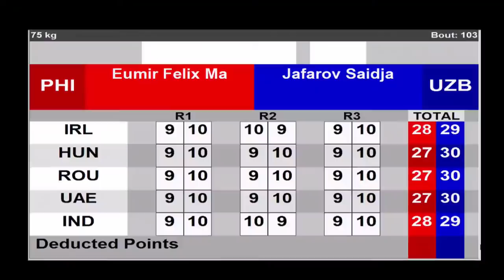2021 ASBC Day 5 (75kg) PHI vs UZB | Asian Elite Men and Women Boxing Championships Delhi-Dubai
DELHI-DUBAI 2021
Session 5 - Semifinals TUE 28 MAY 2021
Middle (75kg) RED EUMIR FELIX MARCIAL (1) PHI - BLUE JAFAROV SAIDJAMSHID UZB